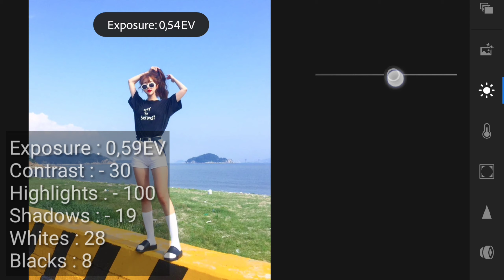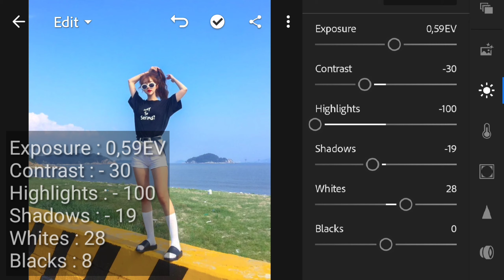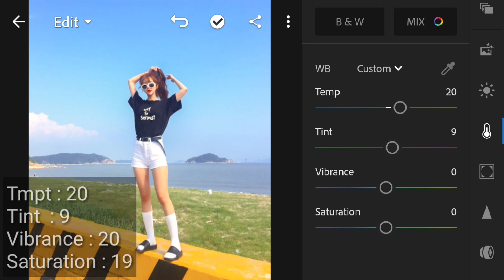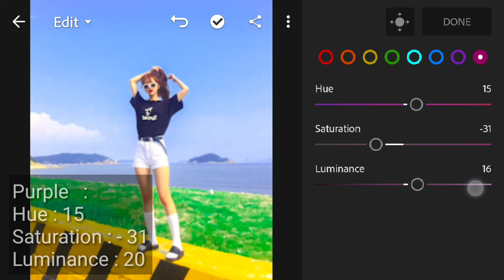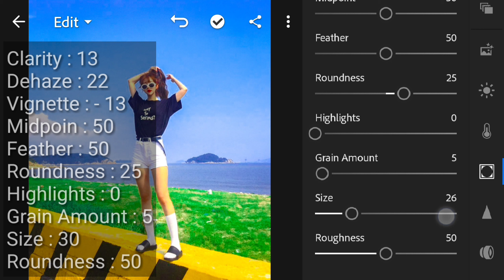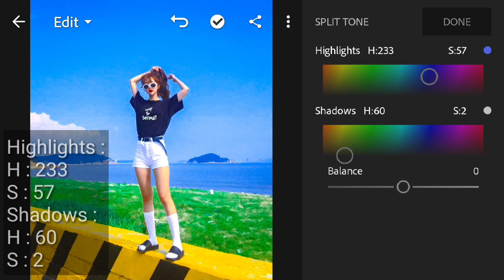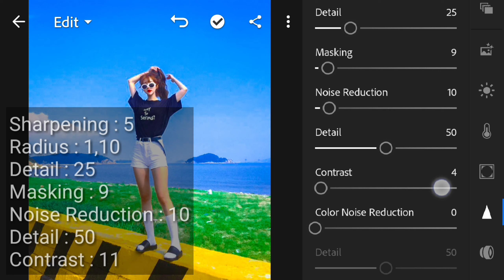Cara edit Effect Blue & Green (Cerah) - Tutorial Lightroom Mobile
Publikasi  26 Mar 2020

Hayy  gay kembali lagi bersama gue di channel I-kap di video ini saya akan mentoturialkan bagaimana,Cara edit Effect Blue & Green (Cerah) - Tutorial Lightroom Mobile  . Temen-temen jg bisa Request video toturial apa yang kalian inginkan di next video, dan terus support Channel ini dan bisa bermanfaat bagi kalian, oke👌

Di sini jg gue ingin memberikan konfirmasi dan informasi bahwa hari ini channel gue akan diganti nama dari ZOXS ke I-kap karena ada beberapa alasan yang blm gue kasi tau ke kalian.

Temen-temen juga bisa Request video toturial apa yang kalian inginkan di next video, dengan cara komen di kolom komentar dibawah.

(Maaf jika ada salah translate)
Sorry if there is a wrong translate

Bye.

tutorial lightroom android keren
tutorial lightroom efek kekinian
lightroom tutorial light
lightroom tutorial landscape
lightroom tutorial lynda
lightroom layers tutorial